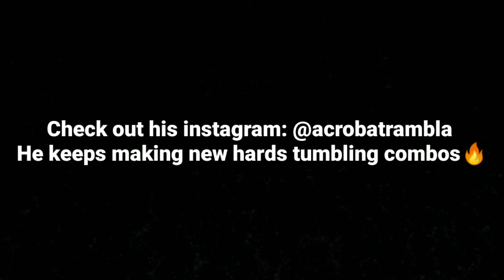THE BEST GRASS TUMBLER IN THE WORLD 🔥